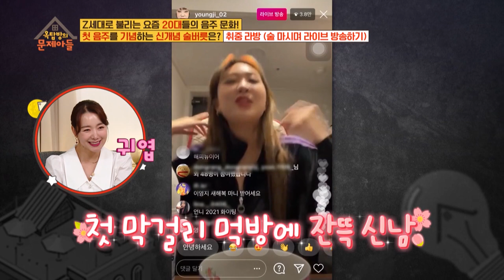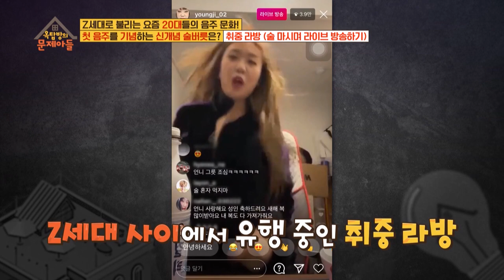“I don’t start counting until I feel full.” -Eyhyun- (Problem Child in House) | KBS WORLD TV 210722